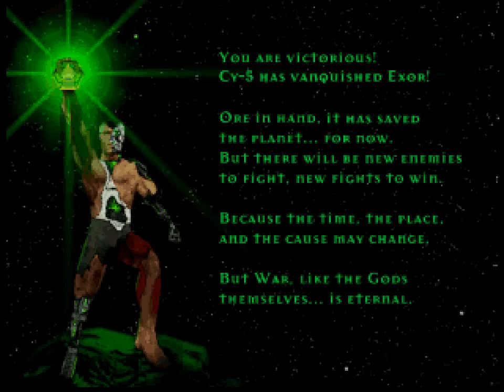War Gods (N64) - Cy-5 Very Hard All Perfect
The FFMPEG encoding actually crashed before the fight begun, and I wondered what went wrong. The movie wasn't the problem thankfully, and all I had to do was to use VfW instead, which made the sound uncompressed.